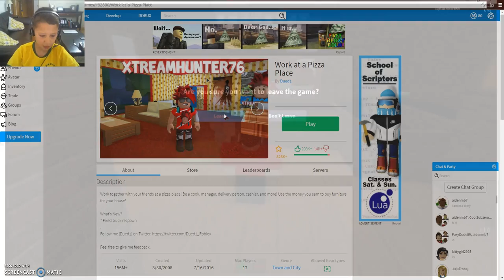I WORKED AT A PIZZA PLACE???????!!!!!!!!